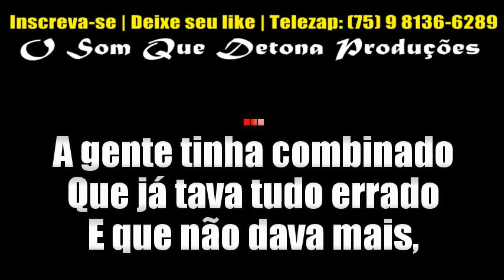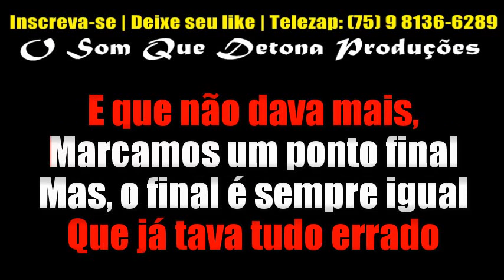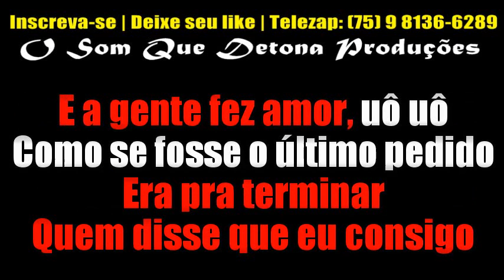KARAOKÊ DE ARROCHA - A GENTE FEZ AMOR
TECLADO: YAMAHA PSR E443 - SAMPLES KONTAKT KAELZINHO FERRAZ BOYZINHO SAMPLES ﾠ
ﾠ